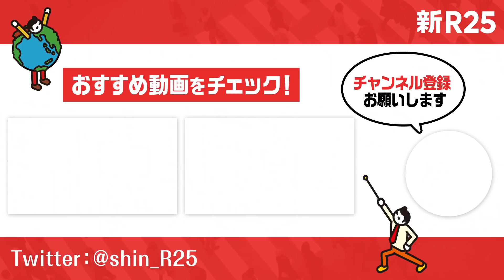不登校でも、学歴がなくても…“出世払いOK”プログラミング教室がつくる希望の世界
■『5min biz - あのビジネスパーソンの〇〇力 - by新R25』はABEMAで毎週放送中！